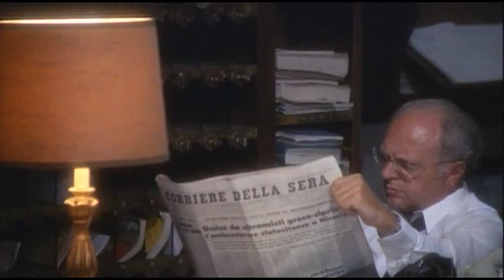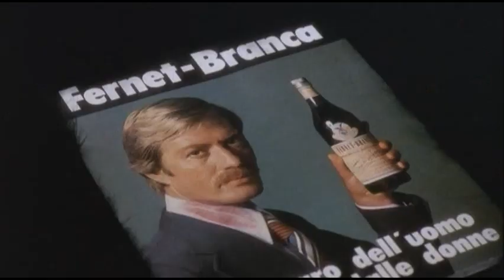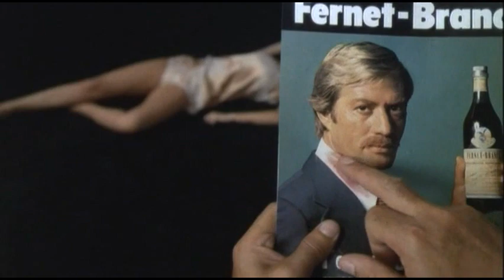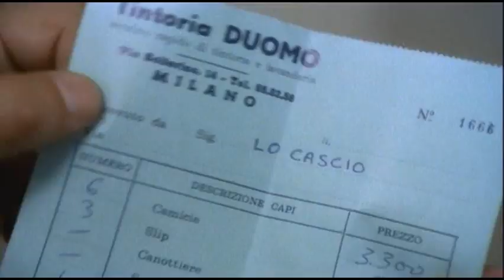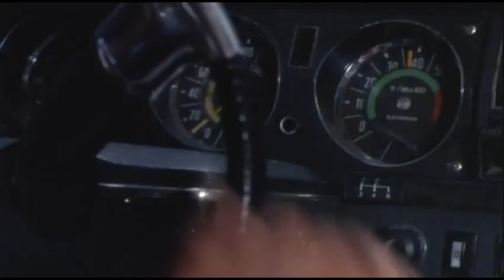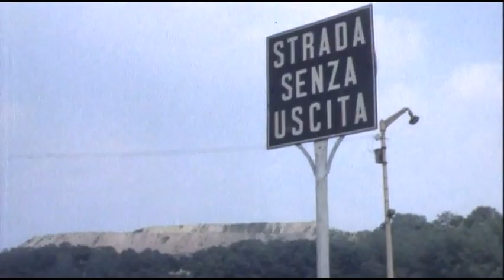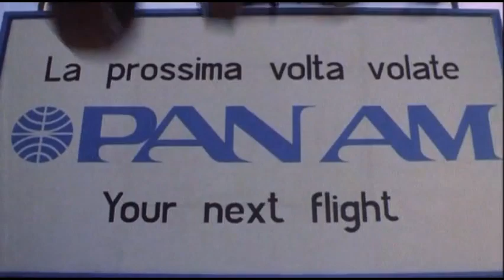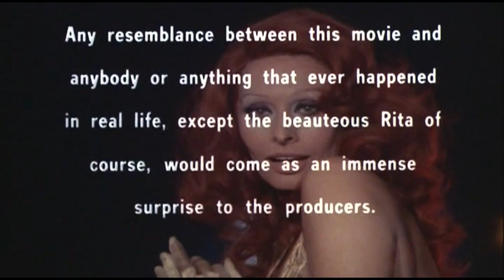La pupa del gangster 1975 فیلم معشوقه گانگستر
بازیگران : Sophia Loren , Marcello Mastroianni , Aldo Maccione

کارگردان : Giorgio Capitani

محصول : ایتالیا و فرانسه

سال تولید : ۱۹۷۵

زبان : دوبله فارسی

فرمت : MKV

حجم : ۱٫۱۰ گیگابایت

خلاصه داستان : زنی به نام «پوپا» (با بازی سوفیا لورن) که یک فاحشه است برحسب تصادف وارد مسایل یک گروه مافیایی می شود، رئیس این باند مافیایی مردی است به نام چارلی (با بازی مارچلو ماسترویانی)….

اسامی گویندگان

زنده یاد ژاله کاظمی | سوفیا لورن / پوپا
منوچهر اسماعیلی | مارچلو ماستریووانی / چارلی کولتو
زنده یاد حسن عباسی | آلدو ماچیونه / شوپن
سعید مظفری | پیره بریس / افسر پلیس
منصورغزنوی | ماریو مارانازانا / کاراگاه پلیس
علی غلامحسینی ثابت فر , سیامک اطلسی , پرویز فیروزکار , علیرضا بدرطالعی , پروین ملکوتی